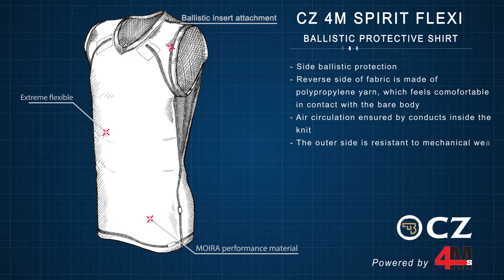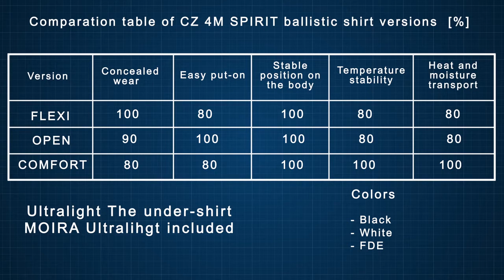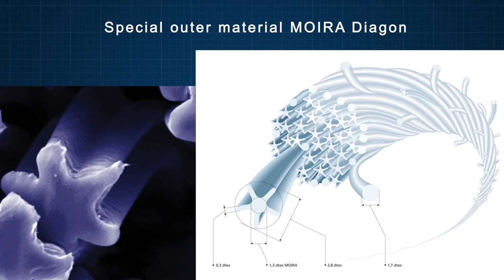CZ 4M SPIRIT Flexi Ballistic Shirt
Concealable ballistic shirt with complete protection and most comfort wear due special MOIRA Diagon fabric. Patented fixation of ballistic insert in shirt.